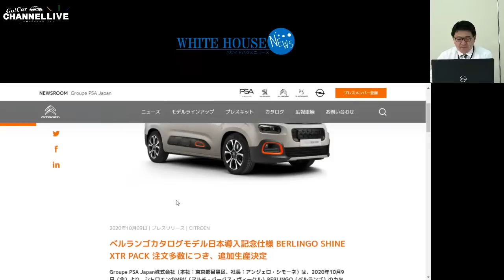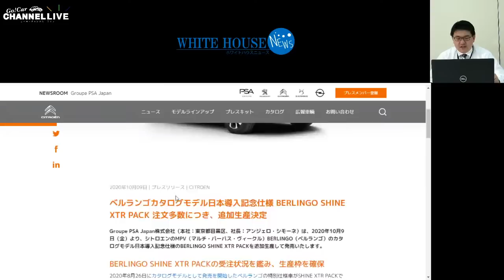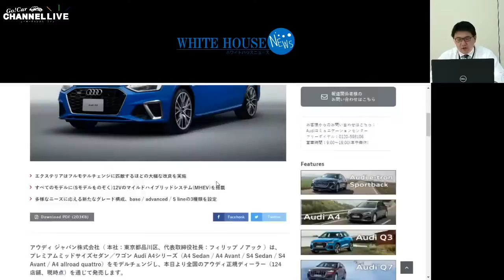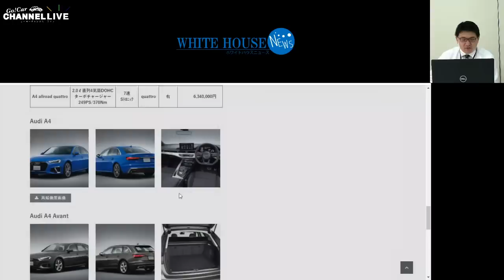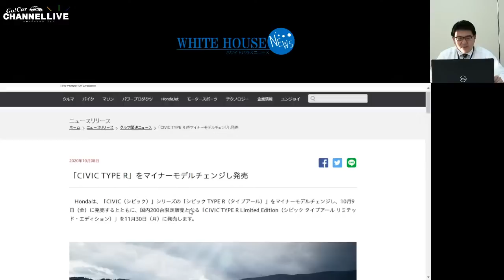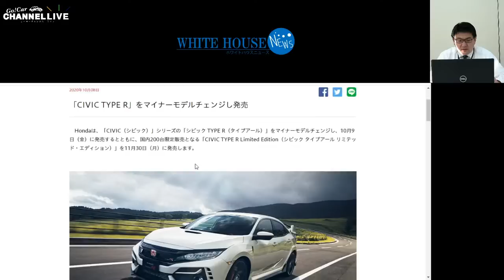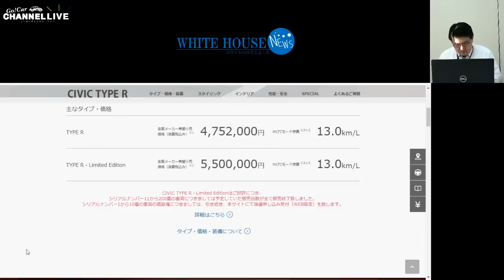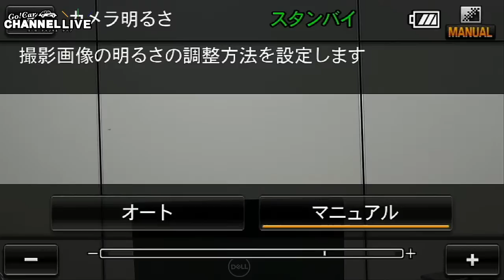Vol.20 テーマはなし！視聴者の皆さんと今のくるまについて語り合いましょう！今週乗ったプジョー新型２００８、シトロエンベルランゴについての質問も受け付けます！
0:00 世間話
12:51 オープニングトーク
28:59 ホワイトハウスニュース
42.10 オートプラネット名古屋新入庫車両
1:18:51 視聴者の皆さんと今の「くるま」について語り合う
2:11:55 エンディング

たまには気楽な回も作りましょう（笑）
特にテーマを決めずに、視聴者の方から私Ｇｏｃａｒに聞きたいこと、最近のクルマについて言いたいこと、これからのクルマに期待することなど、「くるま」についていろいろと視聴者の皆さんと語り合いたいとおもいます。

ぜひ、気になることなどリアルタイムでご質問ください。
みなさんのご参加をお待ちいたしております！！